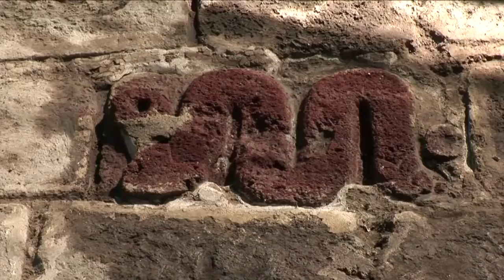Nacimiento Del Mexicayotl Hace 550 Años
En una franja de piso ubicada frente a los vestigios del Templo Mayor de Tenochtitlan, en el Centro Histórico de la Ciudad de México, fueron halladas 25 lápidas de tezontle de más de 550 años de antigüedad, con representaciones de serpientes, cautivos, ornamentos y guerreros.

De acuerdo con los arqueólogos, las losas en su conjunto forman un discurso prehispánico relacionado con los mitos del nacimiento de Huitzilopochtli, dios mexica de la guerra, y con el del origen de la Guerra Sagrada de esa antigua cultura.